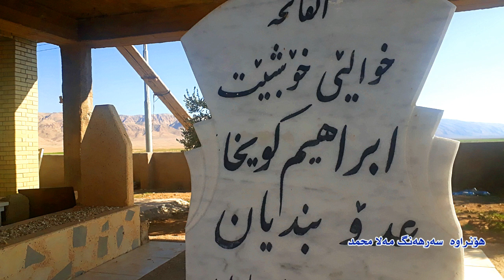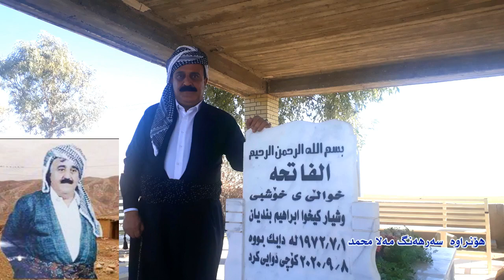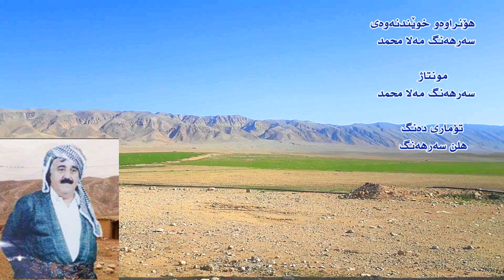ساڵ یادی کۆچی کێخوا برایم کێخوا عەدۆ بندیان 22/2/2022